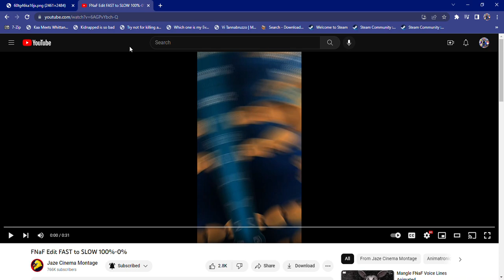FNAF Edit FAST to SLOW 100%-0% Toys Edition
100% - Toys
37% - Damaged, Phantoms, Toys, Hoaxes
25% - Withereds, Toys, Hoaxes
0% - Corrupted, Toys